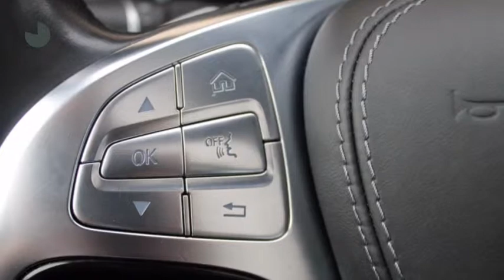Mercedes-Benz S-Klasse S 350 BlueTec Lang AMG Prestige Plus Automaat